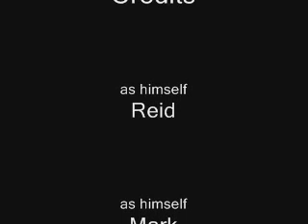Reid's Summer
Our vacation to Seaside, Florida.  A production of The JellyGraph